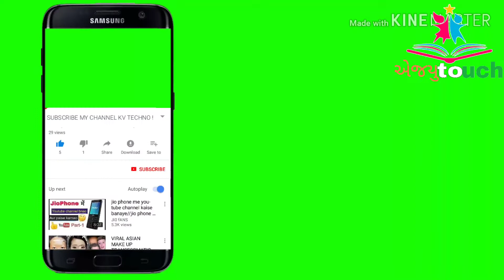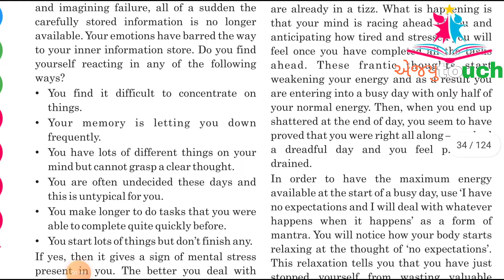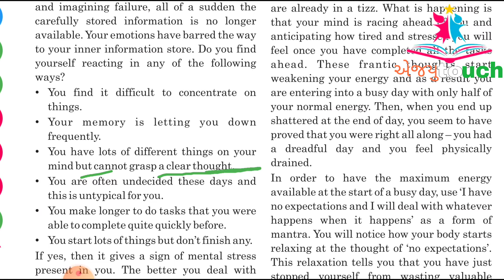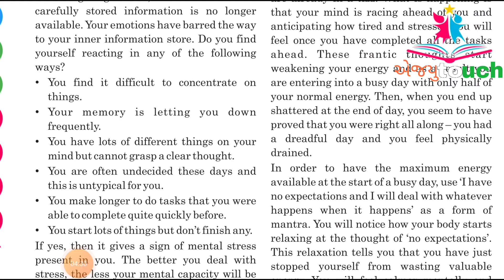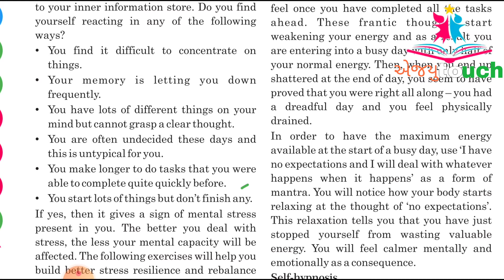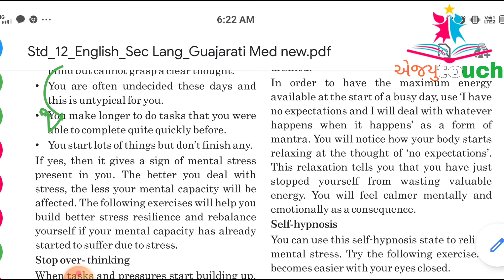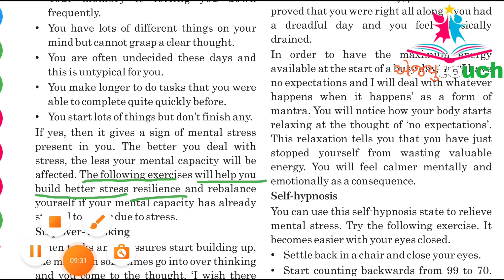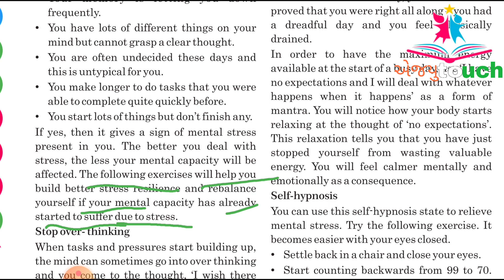ધોરણ : ૧૨ unit - 3 "manage your stress " ( ભાગ : ૩ )